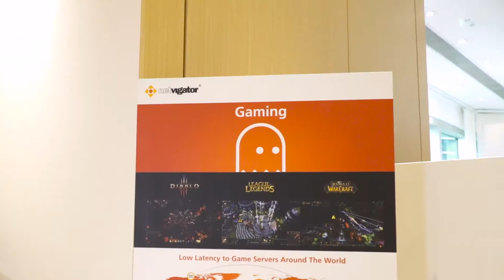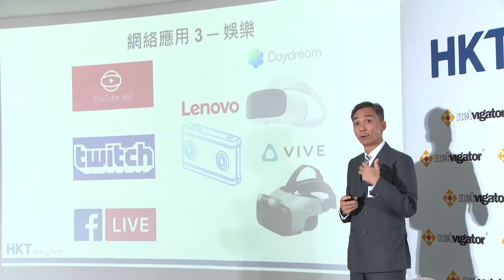MarCom Event 2017-07 Netvigator 4x1000m Press Conference